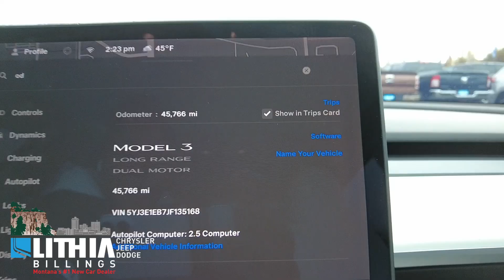21873 18 Tesla Model 3 Red